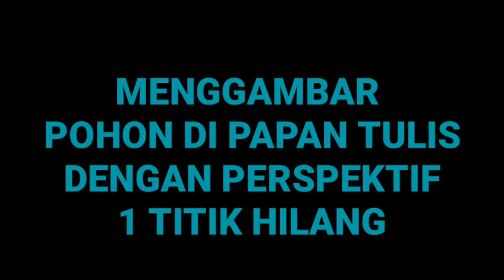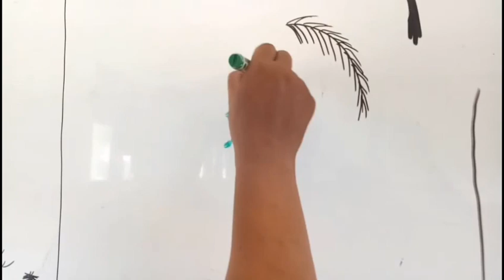Menggambar Pohon Dengan Perspektif 1 Titik Hilang